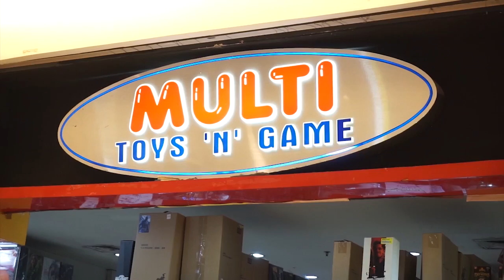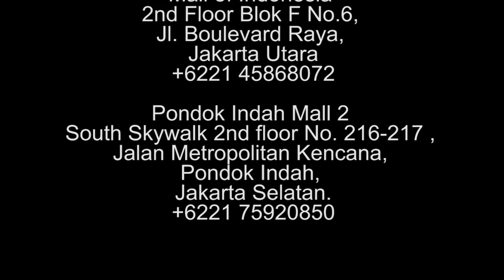SOC : VOLTRON atau GORAION (GOLION) ??!!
Kali ini kami menampilkan review SOC dengan nama ambigu. 5 robot Singa/Harimau yang bisa bergabung menjadi 1 ini sangat ngetop di masanya, sehingga serial robot bikinan Jepang ini diimpor ke daratan Amrik. Namun dalam prosesnya, terjadi perubahan/penukaran nama. Aslinya di Jepang, robot ini bernama GOLION (dibaca : Goraion). Tapi sesampainya di Amrik, namanya jadi VOLTRON. Padahal nama Voltron sendiri seharusnya milik robot Jepang yang lain lagi, yang tidak ada hubungannya dengan wujud harimau/singa.
So... whatever it's name, Enjoy aza!!  :D